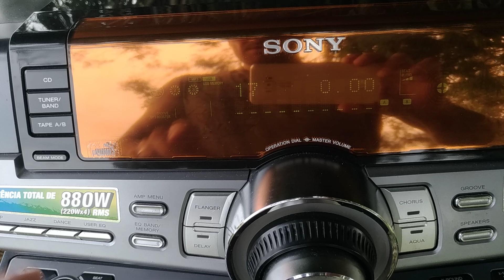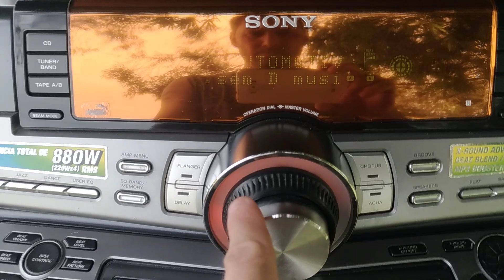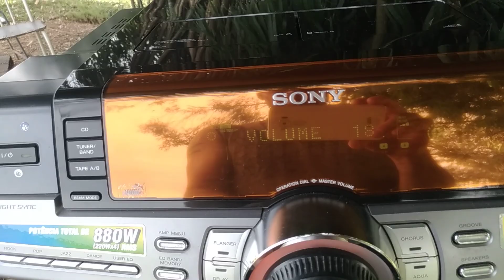ZUX9 Sony área totalmente externa toca muito.